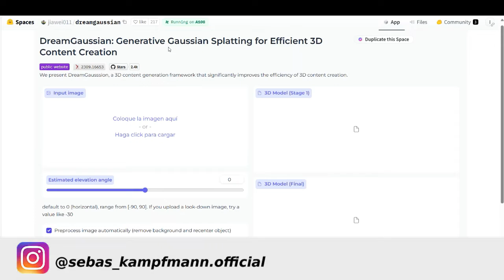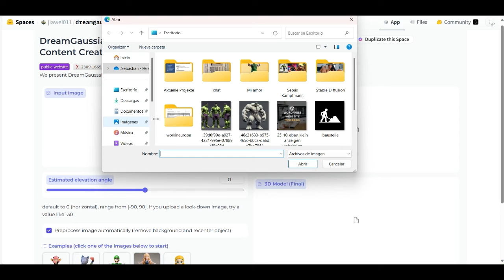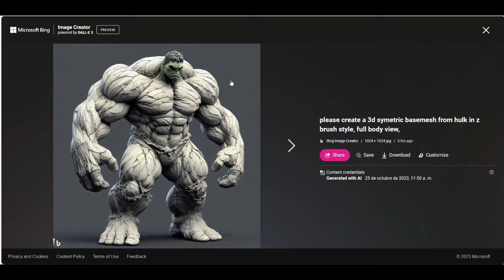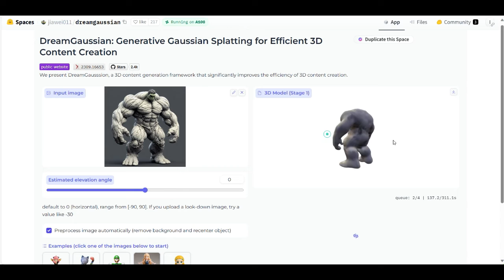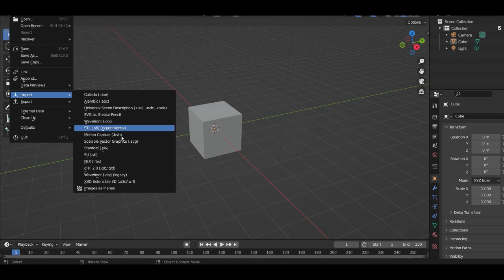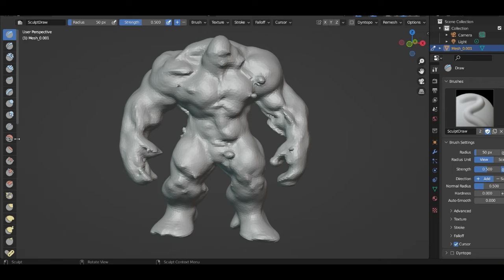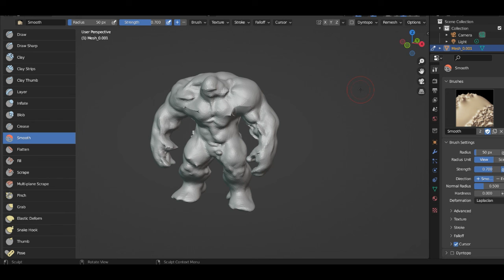Create a base mesh from an image with AI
In this tutorial i show you, how to create a 3D basemesh from an image with AI. It is an additional video to my last tutorial and in this part the AI tool doesn't crush anymore.

AI Videos like a PRO!

Create your own AI Influencer and turn them into passive income

Create your own video games without coding